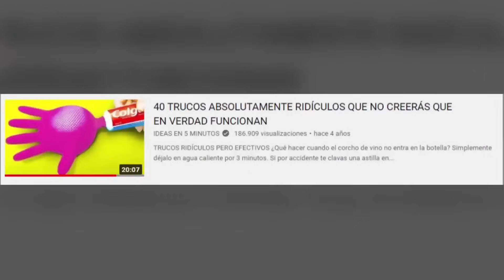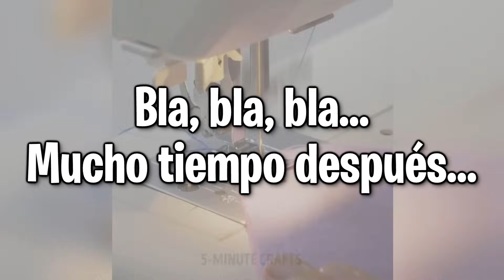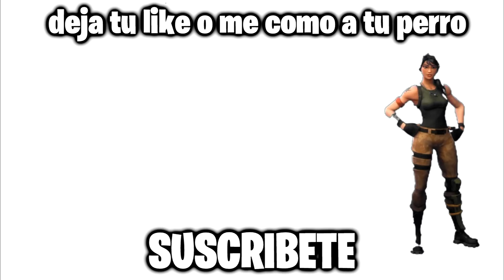Las PEORES IDEAS más ESTUPIDAS EN 5 MINUTOS... *NO LAS HAGAS* 😬